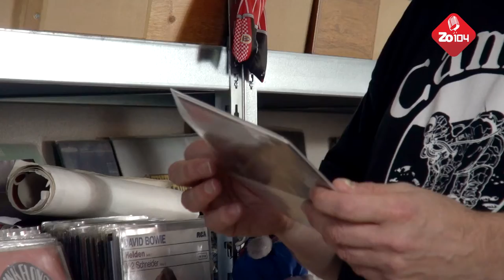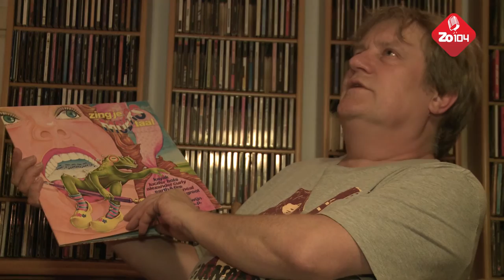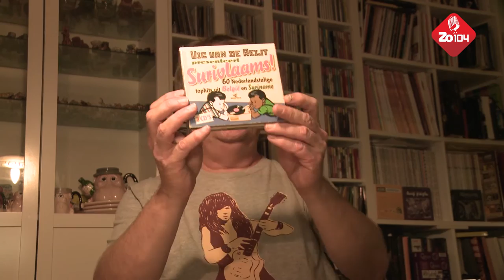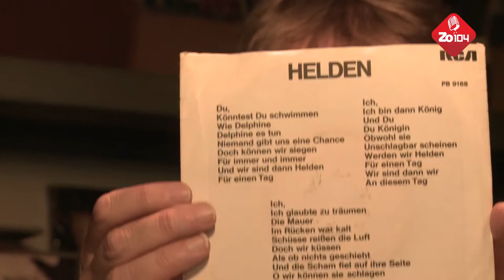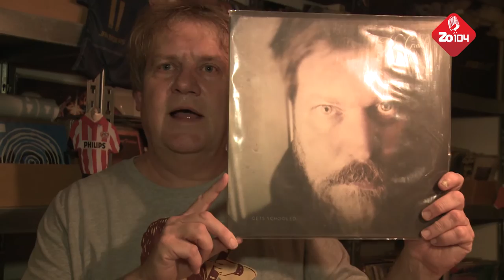Jan's Platenkast bij Zo104 - Oktober 2016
Vast onderdeel van Zo104 in Gilze is Jan's Platenkast. In de 11e editie van Jan's Platenkast, waar taal centraal staat, verwoordt Jan Broers zijn bevindingen.